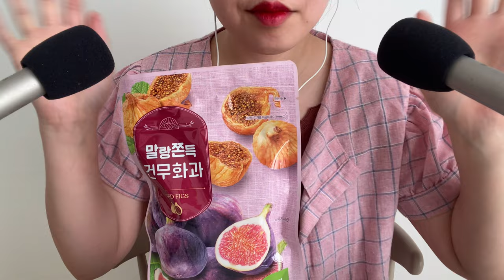노토킹ASMR 버전 말랑쫀득 건무화과 이팅사운드 No talking dried figs eating sound💗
안녕하세요! 오달진채널입니다:)
오늘 준비한 이팅사운드는요!
댓글로 요청을 주셨던! 말린 무화과를
노토킹버전으로 준비해봤습니다!
살짝 말린대추맛에서 느껴지는 녹진한 말린 단맛이랑
무화과 씨가 씹히는 식감이 즐거웠습니다!

오늘도 재밌게 봐주시길 바라면서
모두들 고생많으셨어요!
잘자요🌕